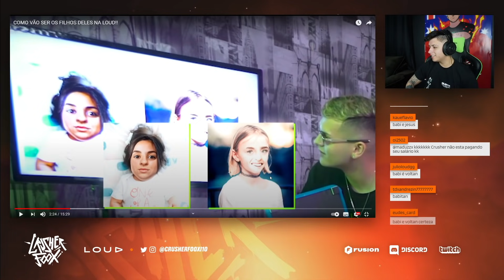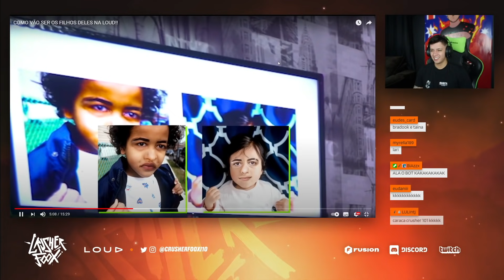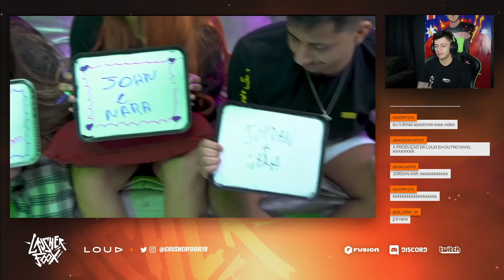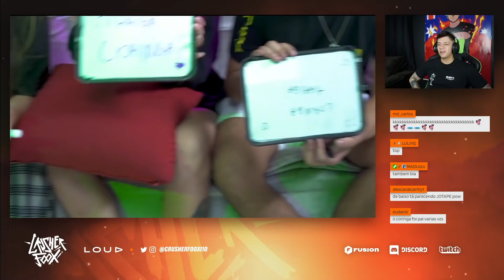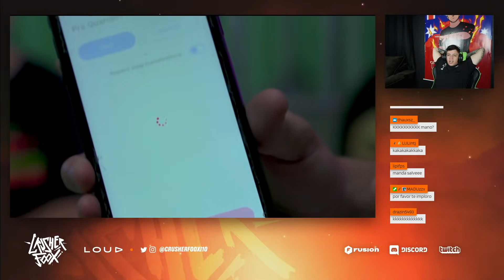LOUD CRUSHER REAGINDO A COMO VÃO SER OS FILHOS DELES NA LOUD!